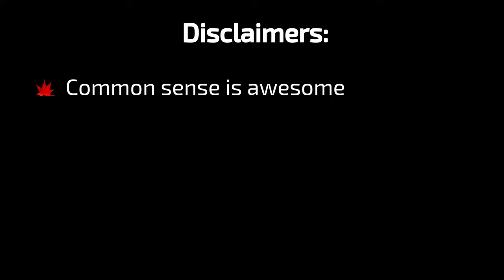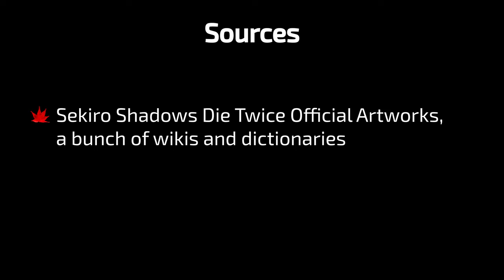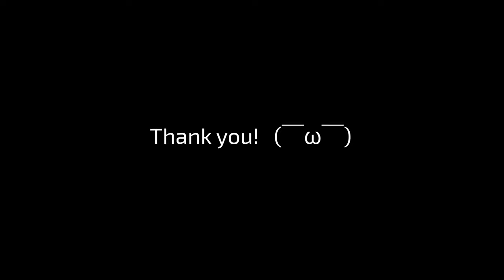Sekiro Environments — Ashina Depths & Mibu Village [Japanese in Sekiro]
Discussing original Japanese names of Sekiro areas and environmental details.

Sources:
Sekiro Shadows Die Twice Official Artworks

Timestamps:
0:00 — Intro
0:47 — Disclaimers
1:29 — Tiny Transcription Legend
1:38 — Sources
1:51 — Follow-up on Sunken Valley
5:25 — Ashina Depths & Poison Pool
6:43 — Snake Eyes Shirahagi
7:37 — Guardian Ape's Burrow
9:13 — Valley Apparitions Memo
10:41 — Hidden Forest
19:58 — Mibu Village
31:38 — Water Mill
38:03 — Corrupted Monk
39:47 — Underwater
40:39 — Wedding Cave Door
42:24 — Conclusion